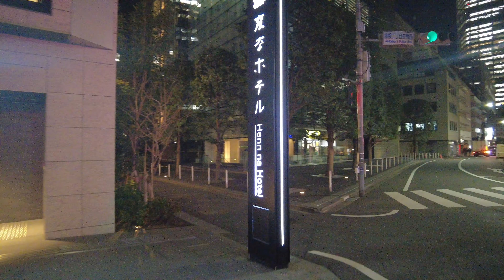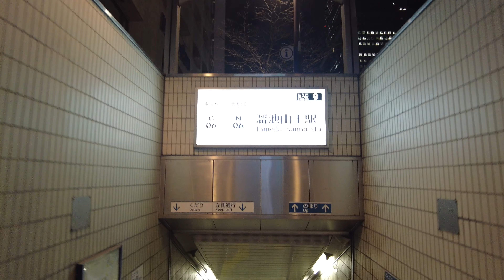【Night Walk】Tameike Sanno / 溜池山王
Please watch other videos if you like.